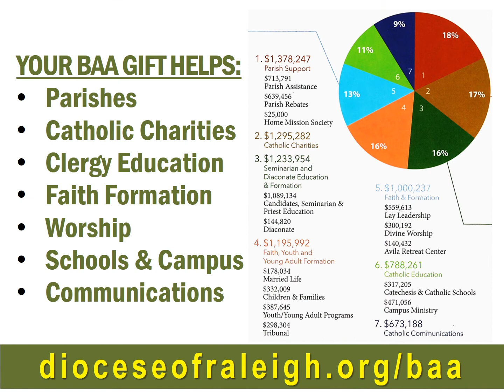Together, our BAA gifts make a powerful impact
Together, our BAA gifts make a powerful impact to help parishes, Catholic Charites, clergy education, faith formation for children and adults, worship, schools and campuses, and communications.